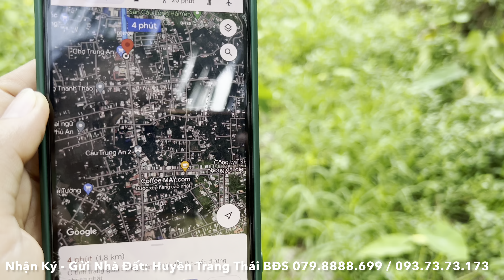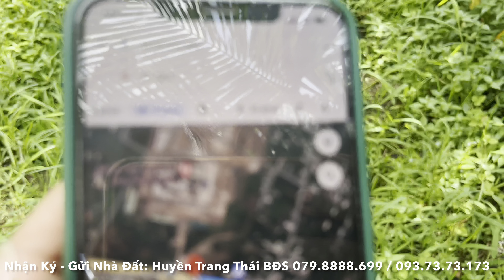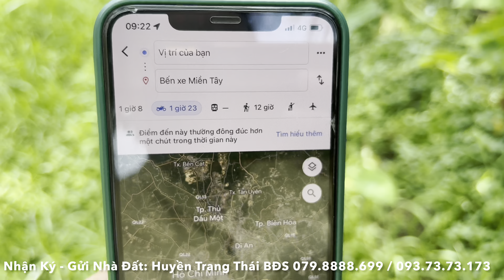Tập 1684❤️🌸( hihi Đã bán sau 6h đăng video, Anh Khách quá lẹ! - chủ đất bán xong mà còn ngơ ngác)